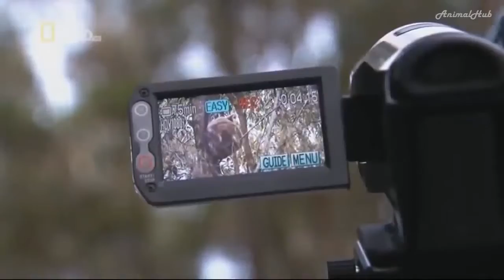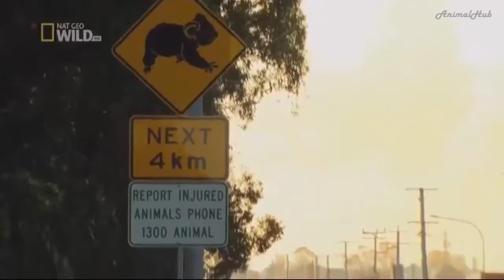Koalas: Slow Life In The Fast Lane (Nature Documentary)